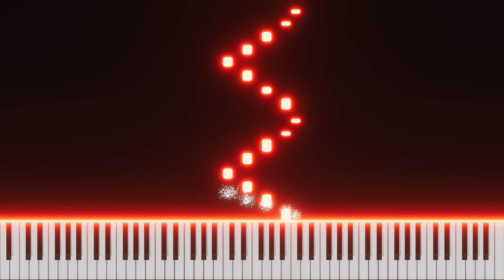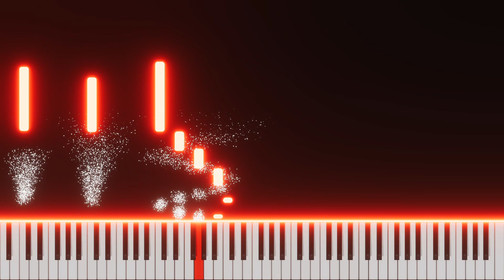Stranger Things - Theme Song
A catchy theme from a catchy TV show, this masterpiece was composed by Kyle Dixon and Michael Stein,  and played with lead and bas synthetic instruments. This masterpiece was an easy to learn song based of a C Major arpeggio.